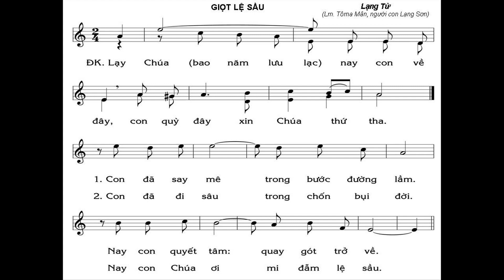Lạy Chúa bao năm lưu lạc nay con về đây, con về đây xin Chúa thứ tha 1 Con đã say mê trong bước đườ